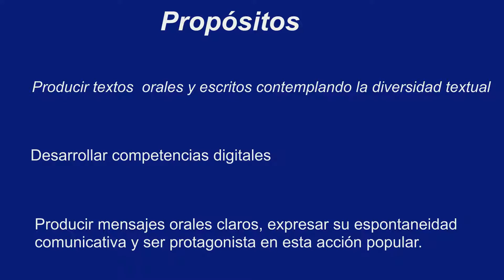ETE 2020 Leticia Garcìa